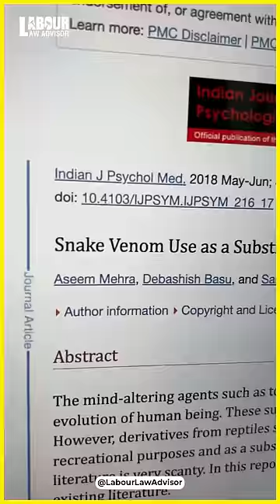sEll-vish LLAShorts 889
sEll-vish
Shot & Edited by: Rohan Agarwal
Presented by : RJ (Rishabh Jain)